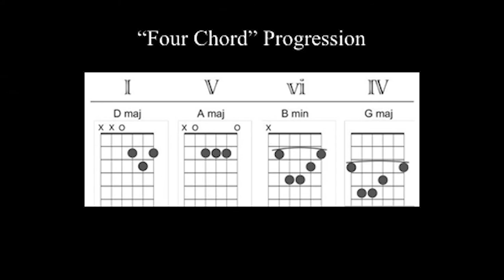The power of Music | Matt Gilbert | TEDxYouth@MVHS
Music is arguably the most powerful force in the world. It is a universal language that speaks to our hearts and minds. But it also arguably a universal skill. Matt is a talented self taught musician who argues that his case is one that you can achieve you too. Music is easily accessible, intertwined with our daily activities. So you’re out of excuses and it’s time to pick up an instrument.

Matt Gilbert is a talented self taught musician as well as senior at Mission Vista High School. He enjoys listening, performing and creating music for others to enjoy. He is completely enthralled by the power of music and how it can shape and affect our lives.